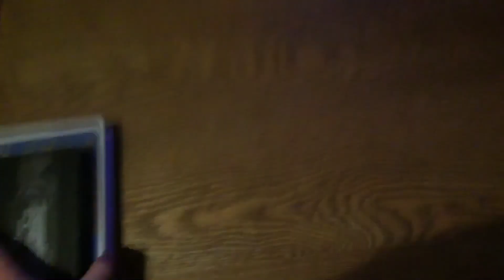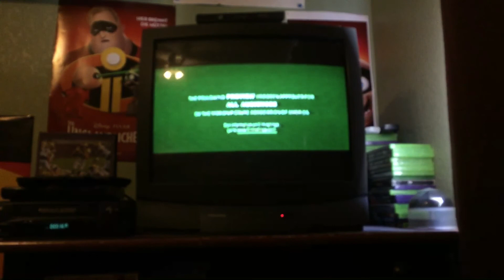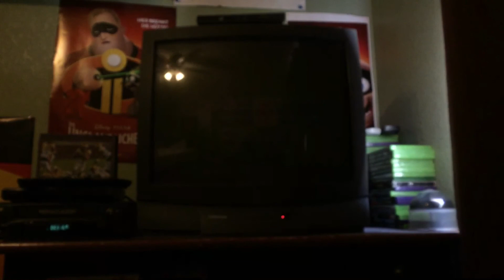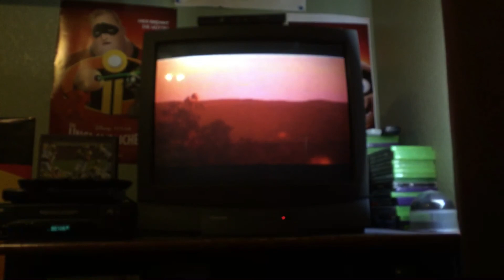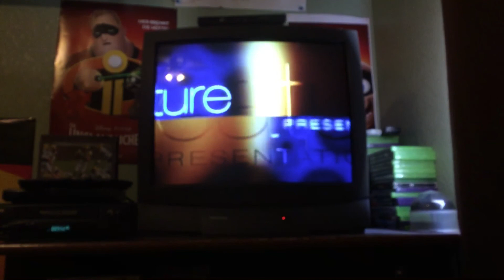Opening to Around the World in 80 Days 2004 VHS